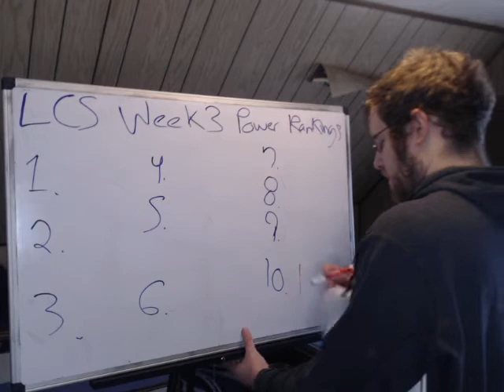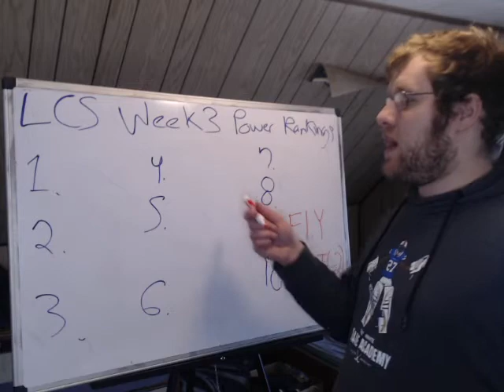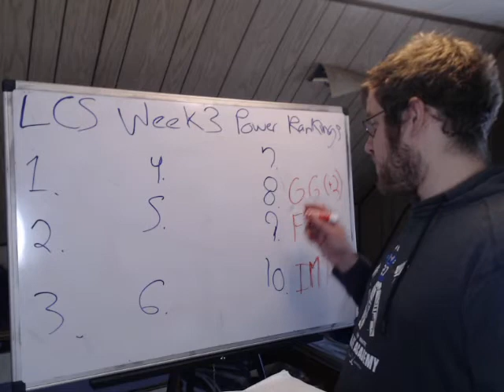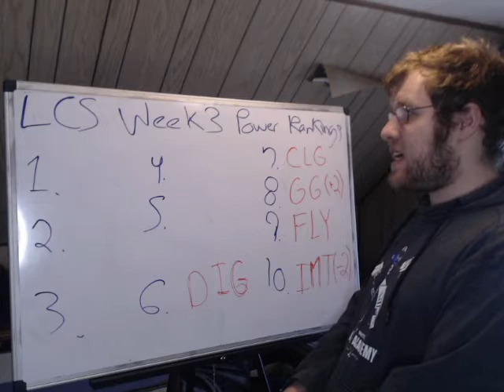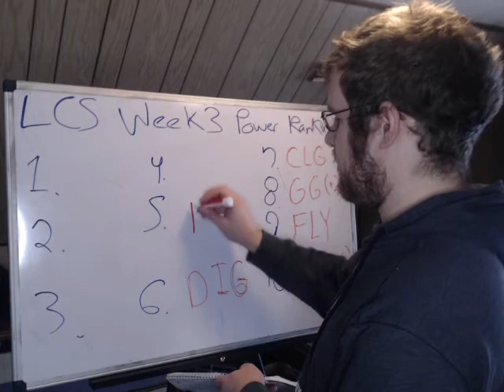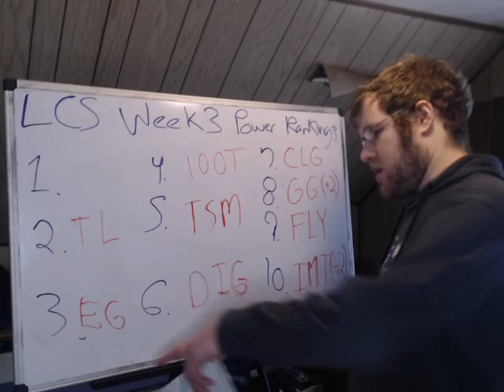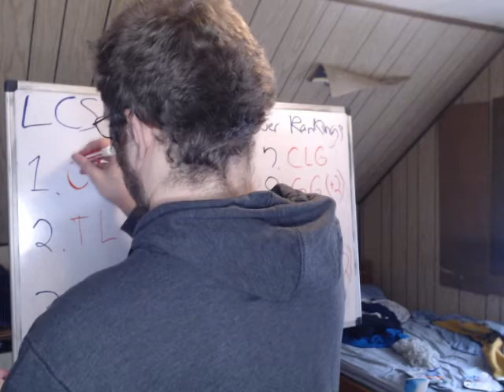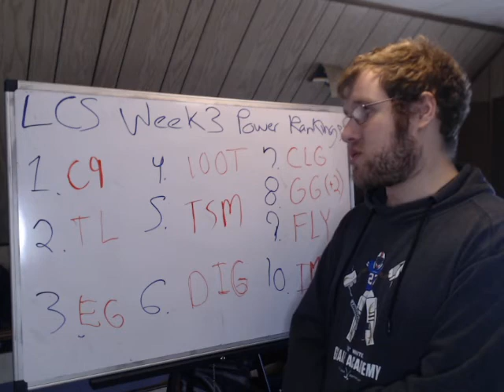LCS Power Rankings for 1/28/22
In this video I update my power rankings as it pertains to the LCS. I go over each team 10th through 1st and explain why I have them where I do. I also recap the past week to give you an idea of my thought process behind the rankings as well.